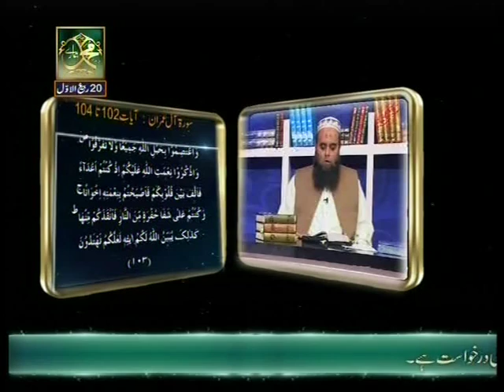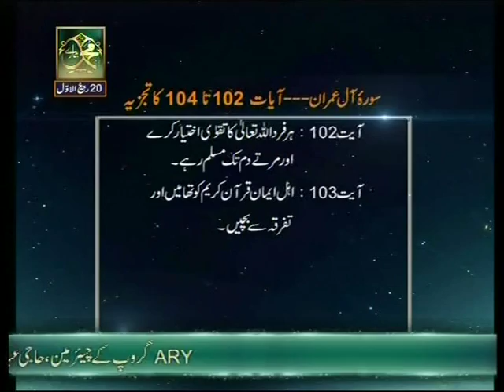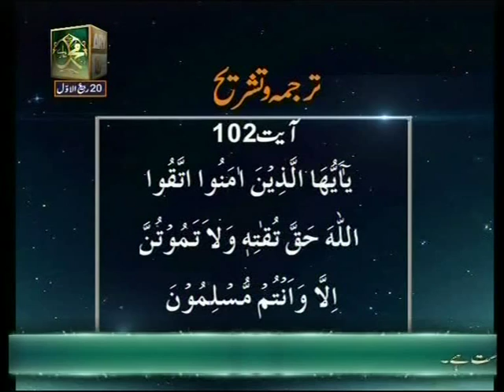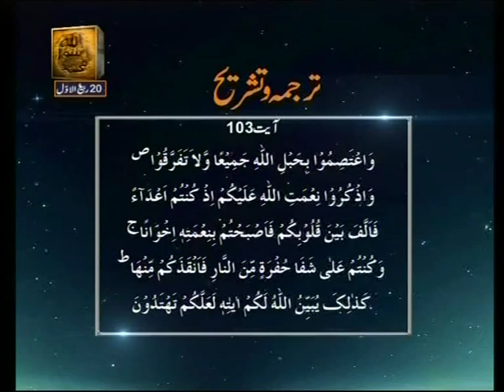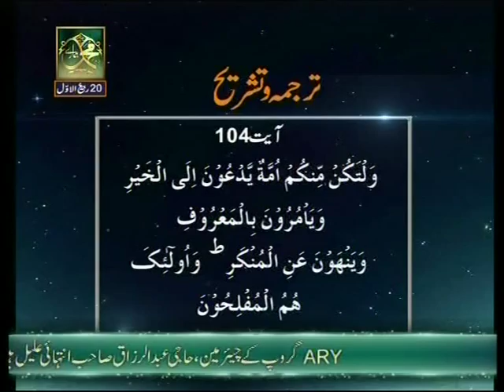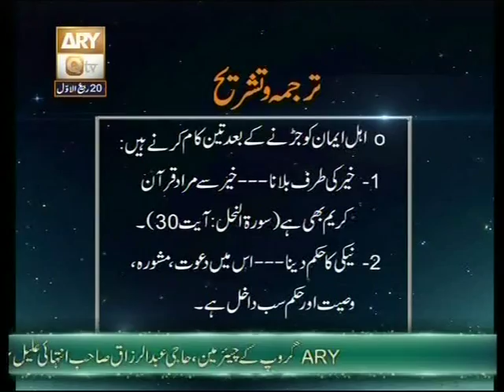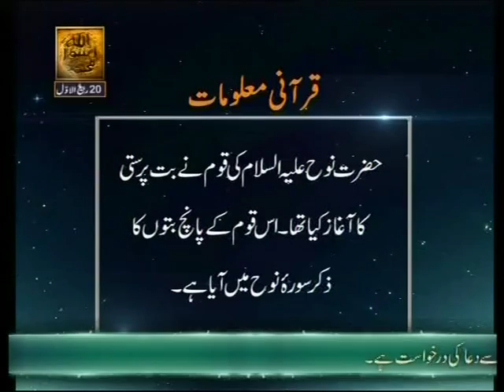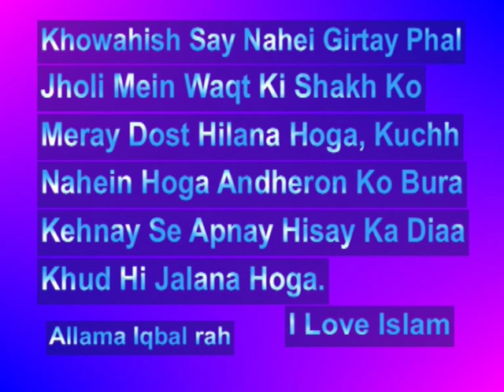101 Baseerat Ul Quran Surah Al Imran Ayat 102 Ta 104 By Shujauddin Sheikh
Baseerat Ul Quran Shujauddin Sheikh Part 101 Surah Al Imran Ayat 102 Ta 104  20 Rabi Ul Awal. 20/03/1435+22/01/2014